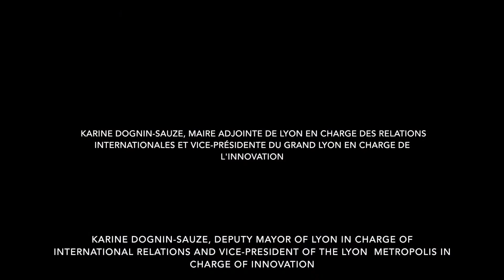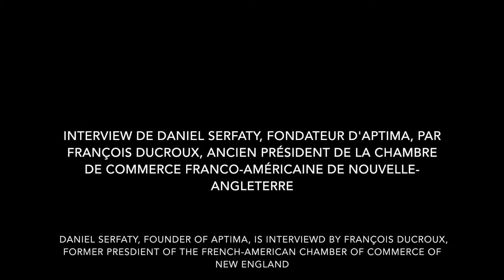Cafe des entrepreneurs #9 : (Boston) Daniel Serfaty, Aptima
Le dernier Café des Entrepreneurs de la saison 2014/2015 a réuni la communauté d'entrepreneurs français de la région de Boston pour écouter les présentations de Fabien Fieschi, Consul Général de France, Karine Dognin-Sauze, Vice-présidente du Grand Lyon en charge de l'innovation, et l'interview de Daniel Serfaty, fondateur d'Aptima.